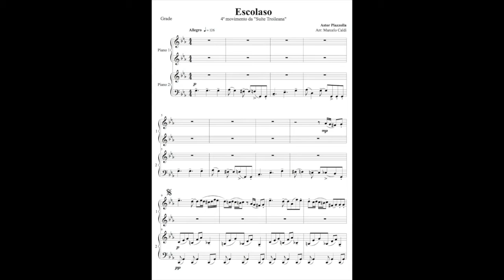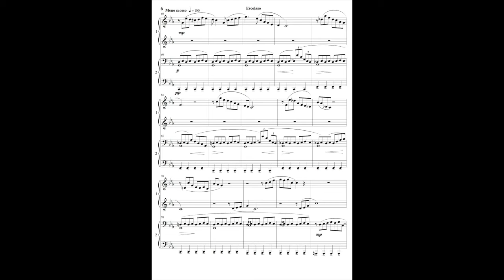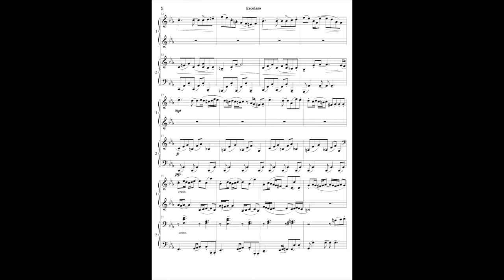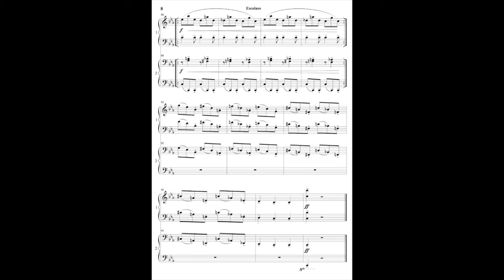Estela Caldi e Marcelo Caldi interpretam 'Escolaso' (Astor Piazzolla) - piano a 4 mãos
'Escolaso' (Astor Piazzolla)
IV movimento da Suíte Troileana, dedicada a Anibal Troilo

Estela Caldi e Marcelo Caldi - piano a 4 mãos
Arr: Marcelo Caldi

Esta faixa faz parte do cd 'Cierra tus ojos y escucha', 2º trabalho do grupo LiberTango, trio familiar formado por Estela Caldi no piano, Alexandre Caldi nos saxofones/flauta e Marcelo Caldi na sanfona.

O grupo está baseado no Rio de Janeiro, e há mais de 20 anos se dedica a linguagem do tango.